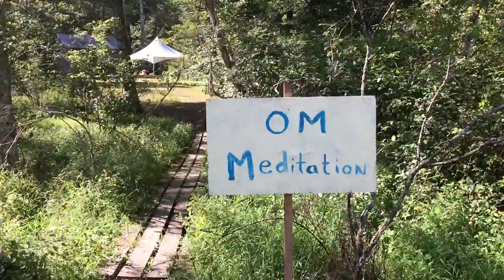Temple of Sound Meditation - Anahata Education Center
From the event Temple of Sound Meditation by Ashera and Luke of the Anahata Education Center, filmed at Floyd YogaJam 2016 in Floyd, VA.

Guest Artists:
Ashera - Crystal Bowls, Song
Luke Staengl- Song
Hayat Donna Bain - Crystal Bowls, Flute, Bells
MaryAnn Walker - Angel Harps, Toning
Brien Egan - Crystal Bowls
Carol Fitzpatrick - Crystal Bowls
Mark Torgeson - Flutes, Drums

About...